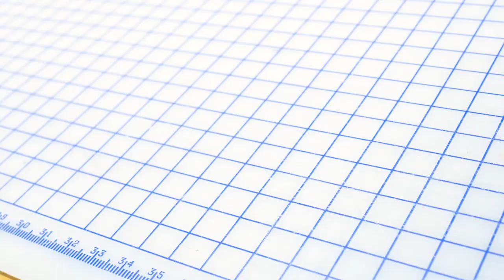1911 Western Holster Build | Full Build Leathercraft Walkthrough | Snappy Video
Snappy build video on how to craft the Hellhound 1911 western style holster. This is a best seller and a customer favorite! This is an incredibly sturdy holster handcrafted from 10oz premium full grain veg tan leather sourced from Wickett&Craig tannery of PA. Like all Hellhound gun leather items, these holsters are crafted by hand, one at a time, in our shop in Utah.